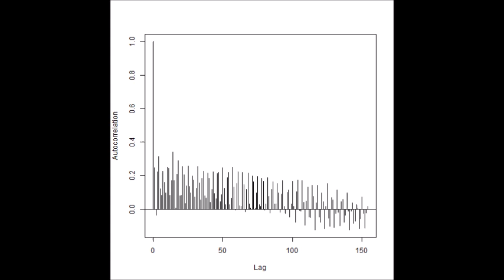超音波の音圧測定解析